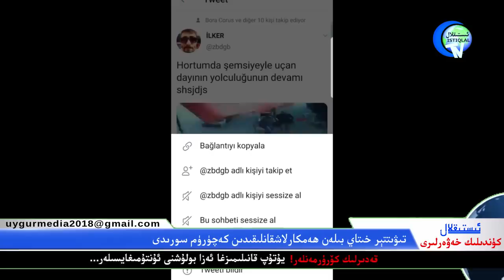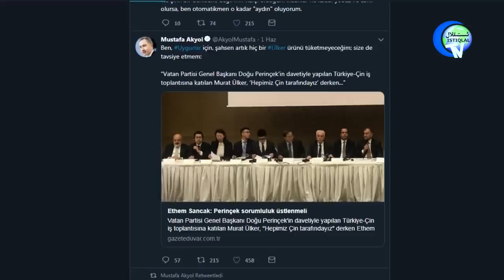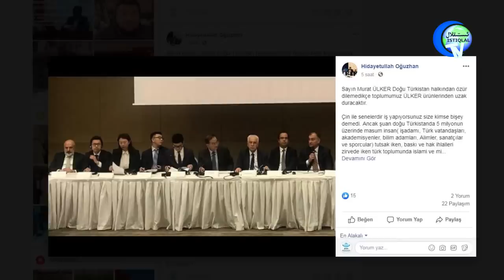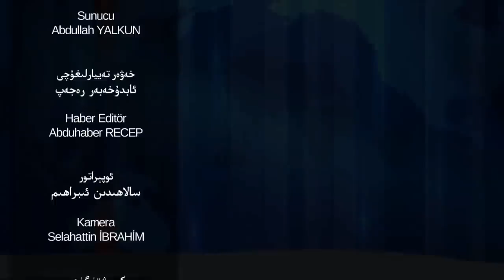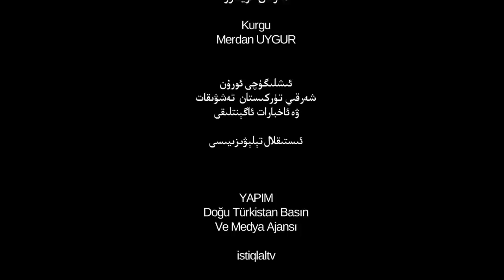ئىستىقلال كۈندىلىك خەۋەرلىرى 2019-06-03